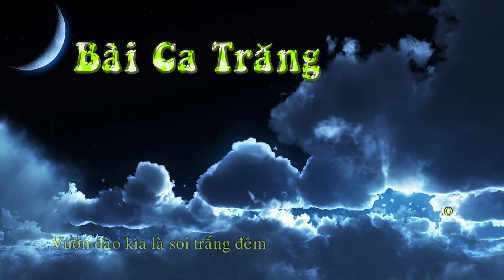Bài Ca Trăng | Phạm Duy | Thanh Thúy